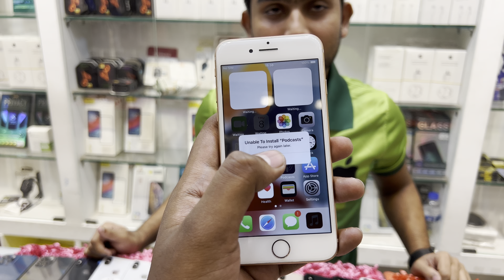Used Mobile Phone Price In Bangladesh|2023|Jamuna Future Park|Puraton Mobile|iPhone Wholsale Sh😱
Shop Address ‌‌:
Shop Name : Apple Tech Bd
Shop No : Level 4, Block -C, 15E
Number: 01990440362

⚠️যেকোনো ফোন কয় করার পূর্বে, পণ্যের মান যাচাই করবেন| আর্থিক লেনদেন করতে সতর্ক থাকবেন| আর্থিক লেনদেন অথবা পণ্যের মান কোন জটিলতায় চ্যানেলটির কর্তৃপক্ষ কোন ভাবে দায়ী থাকবেন না|এই চ্যানেল শুধুমাত্র পন্ন প্রচার সহায়তা করে থাকে |পণ্য ক্রয়-বিক্রয় কোনোভাবেই জড়িত থাকবে না| ধন্যবাদ|🫡

All iPhone Available in this shop mobile l,glass protector,charger,backcover,cases,camera protector,poly,backpoly,charger,fast charger,adapter,powerbank,dongle,converter,
used iphone price in Bangladesh 📱 used phone price in Bangladesh 📱 used mobile price in Bangladesh 📱 used
Used iphone price in Bangladesh 2023 🔥 used phone price in bd second hand mobile✅blue wireless
Used iphone কেনার আগে ৭ টি বিষয় চেক করুন (check second hand iPhone before buying)
used phone price in Bangladesh 2023|used iphone price in Bangladesh|used mobile price in Bangladesh
দুবাই 🔥 used আইফোন 19000৳ টাকায়|iPhone price in bd|used iPhone price in Bangladesh 2023
original 😱 used phone price in Bangladesh|Used iphone price in Bangladesh|
আগুন অফারে কিনুন আইফোন 🔥📱used phone price in bd 2023|second hand mobile|pre owned iphone|
পানির দামে আইফোন📱used phone price in bangladesh 2023🔥😱😎
কিভাবে আইফোন এবং ওয়ানপ্লাস অ্যাক্টিভ ইন্যাক্টিভ চেক করতে হয়📱😱
How to Check iPhone and OnePlus Active Inactive